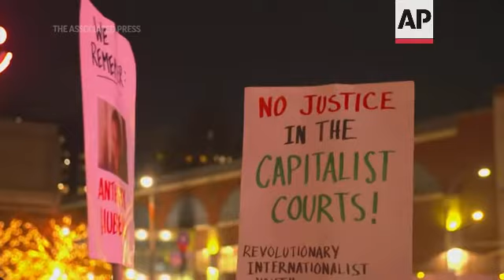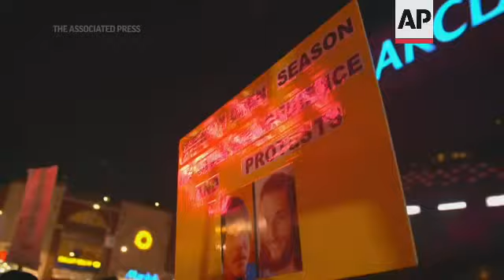Protesters rally in New York after Rittenhouse verdict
(20 Nov 2021) FOR CLEAN VERSION SEE STORY NUMBER: 4354037

Protesters gathered outside Barclays Center in New York City on Friday night in one of a number of protests around the country over Kyle Rittenhouse's acquittal on all charges for shooting two protesters and maiming a third in Wisconsin.
Some demonstrators expressed disappointment by the jury's decision, but said they saw it coming after watching the trial.
Rittenhouse was acquitted of all charges Friday after testifying he acted in self-defense in the deadly Kenosha shootings that became a flashpoint in the debate over guns, vigilantism and racial injustice in the U.S.
Rittenhouse, 18, began to choke up, fell forward toward the defense table and then hugged one of his attorneys as he heard a court clerk recite “not guilty” five times.
A sheriff’s deputy whisked him out a back door.
The verdict in the politically combustible case was met with anger and disappointment from those who saw Rittenhouse as a vigilante and a wannabe cop, and relief and a sense of vindication from those who regarded him as a patriot who took a stand against lawlessness and exercised his Second Amendment right to carry a gun  and to defend himself.
Supporters donated more than $2 million toward his legal defense.